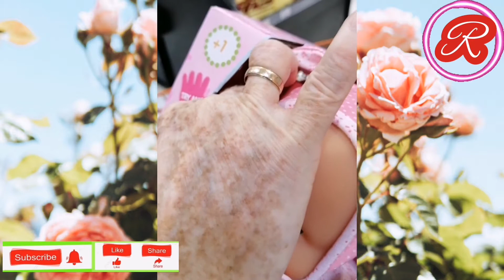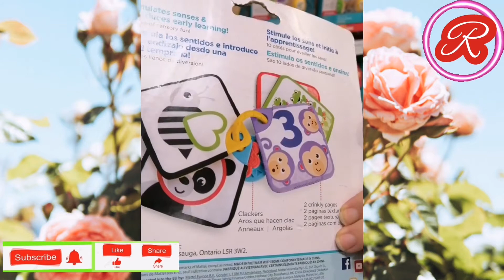Escogiendo juguetes para mi sobrina nieta 💃💃💃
La Romi nos trae locas a las mujeres de la familia Priego 🌹🎁🎈🙏❤️